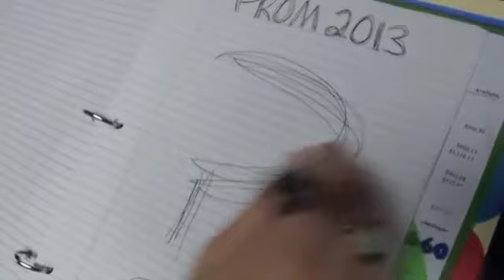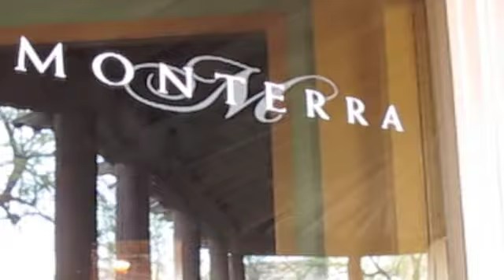Shadow MountainHS PROM!2013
Shadow Mountain Prom Video 2013